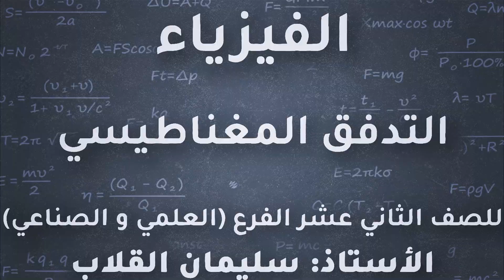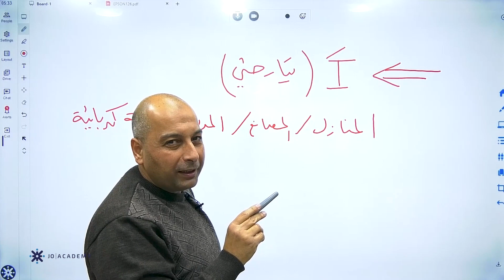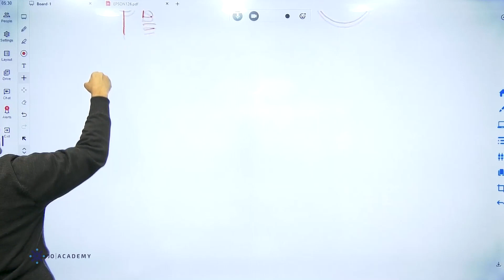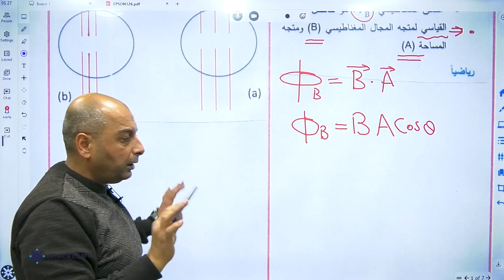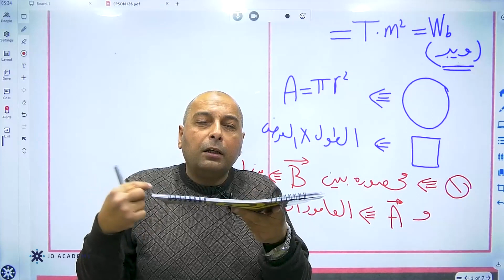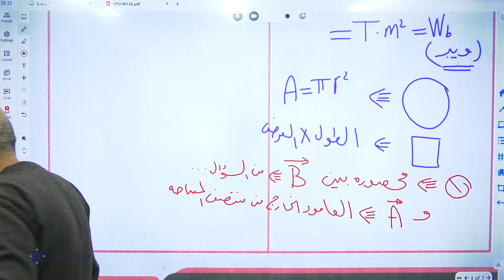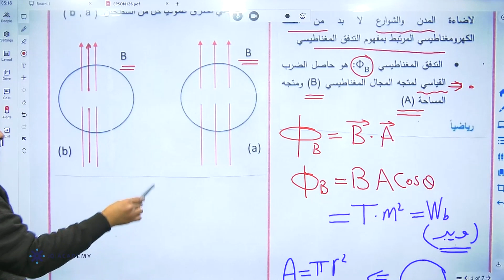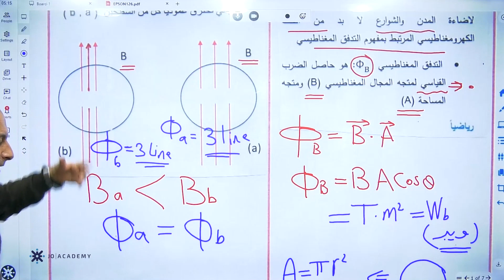التدفق المغناطيسي فيزياء توجيهي فصل ثاني 2023 الاستاذ سليمان القلاب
درس التدفق المغناطيسي فيزياء توجيهي فصل ثاني 2023 الاستاذ سليمان القلاب